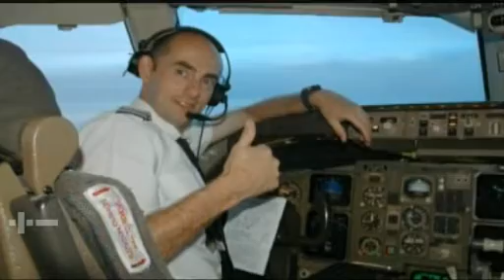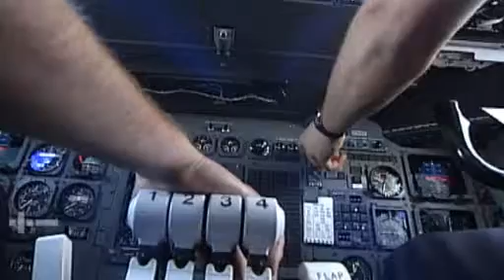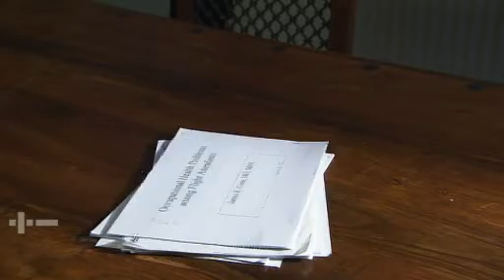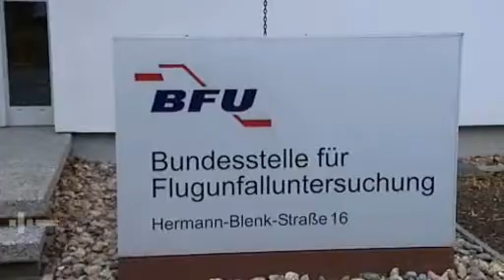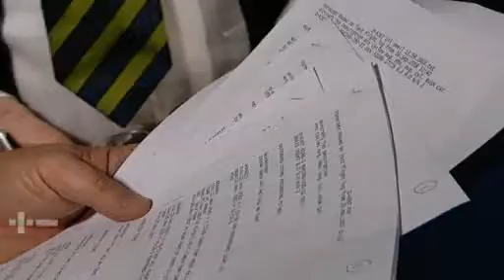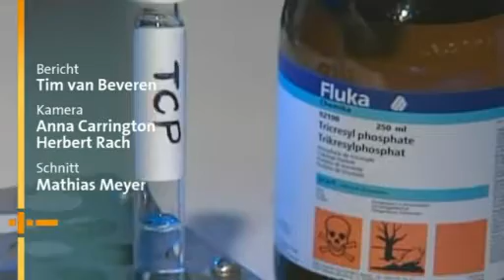Unfiltered breathed in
The air on board airliners is not nearly as clean as was previously assumed. In collaboration with Kassenstutz, a programme from Swiss TV broadcaster Schweizer Fernsehen, over 30 swab samples were taken from aircraft of well-known airliners. 28 samples showed very high concentrations of tricresyl phosphate. This chemical is used exclusively as a jet engine oil additive, and is from a group of organophosphates which is a known nerve poison. In English with subtitles available in English and Spanish. First shown on German TV station ARD's  'plusminus'.